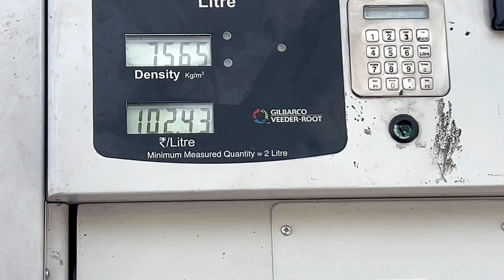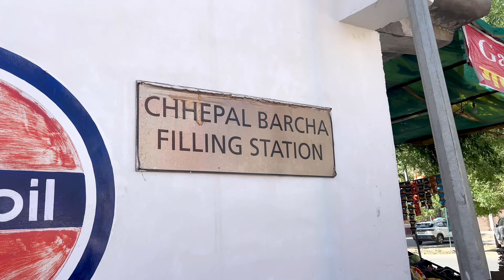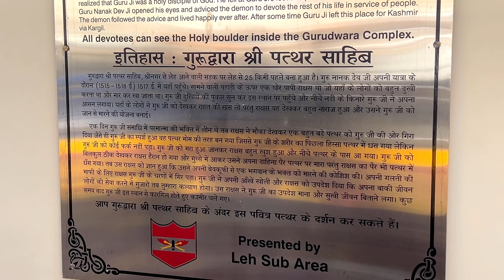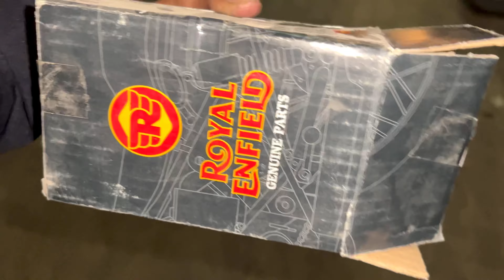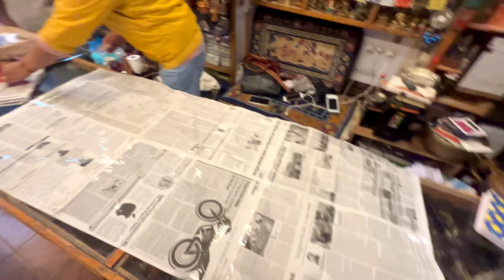27th may (55thvlog) Darshan kitte Gurduara pathar sahib leh ladakh🙏🏻🙏🏻 ,(fer to hogeya nuksaan 😩😭)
27th may (55thvlog) Darshan kitte Gurduara pathar sahib leh ladakh🙏🏻🙏🏻 ,(fer to hogeya nuksaan 😩😭)